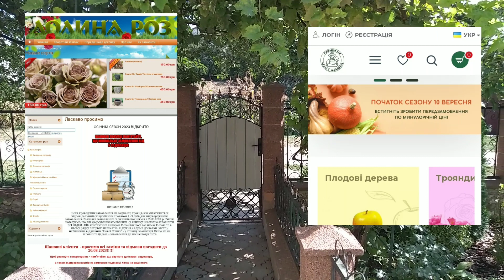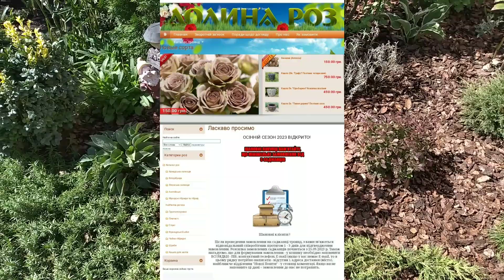Саджанці троянд з Долини роз.Відгук.Огляд, як змінились за сезон 2023